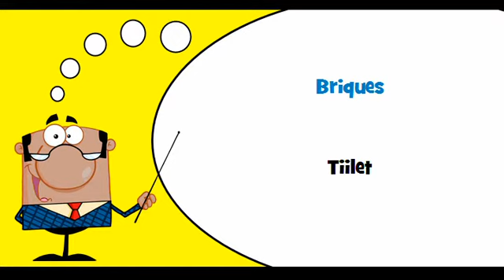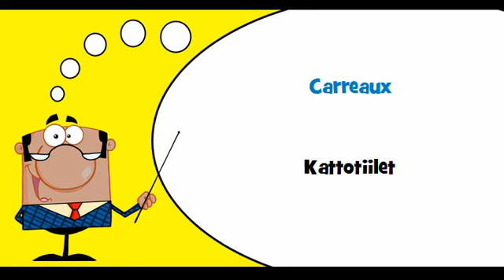VOCABULAIRE FRANÇAIS FINNOIS # Thème = Matériaux de bâtiment